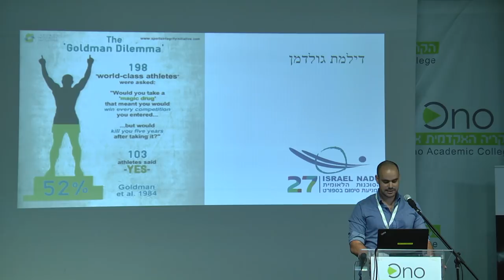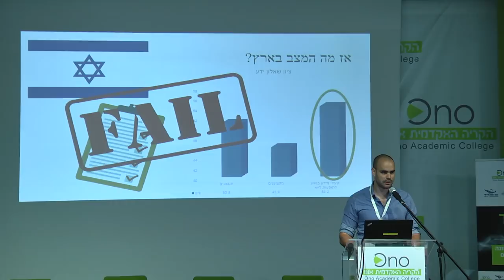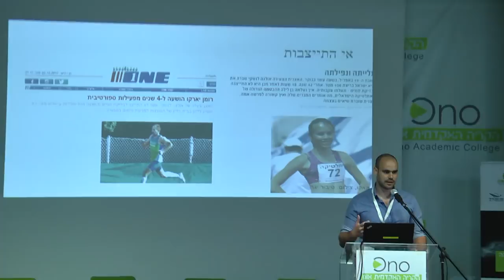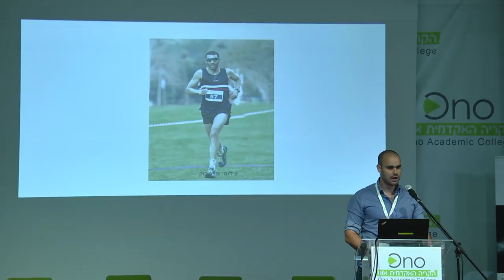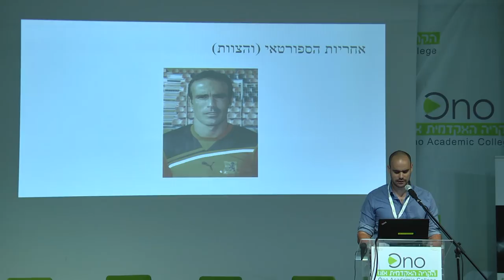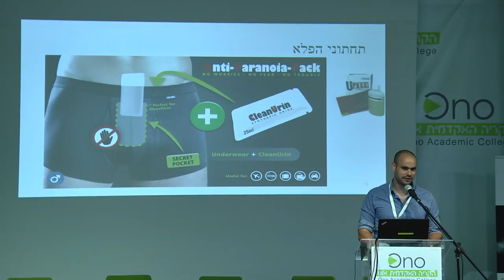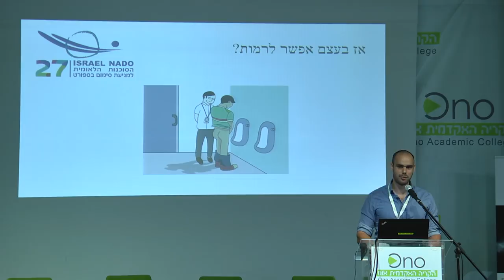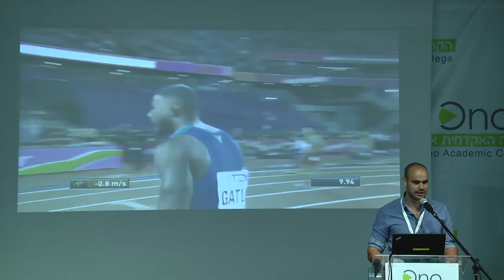דר דניאל הרשטיין הסוכנות הלאומית למניעת סימום בספורט | תמיד נקי הוועידה הראשונה למניעת סימום בספורט